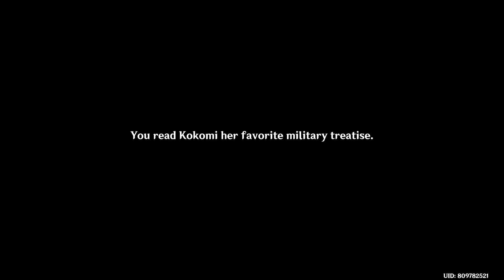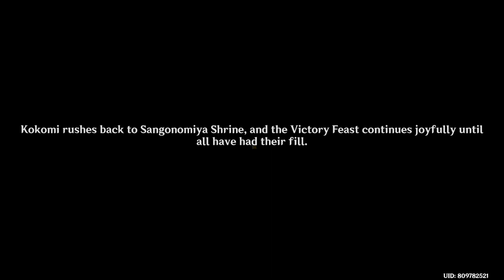Kokomi Story Quest Act 1 All Cutscenes English Dub No Commentary | Genshin Impact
All cutscenes for Kokomi's story quest "Dracaena Somnolenta Act I: Warriors' Dreams Like Spring Grass Renewing". No commentary and in English dub

Requirements:
- AR 40
- Must complete the Archon quest "Chapter II Act III: Omnipresence Over Mortals"
- Must complete the Raiden Shogun's story quest "Imperatrix Umbrosa Chapter Act I: Reflections of Mortality"